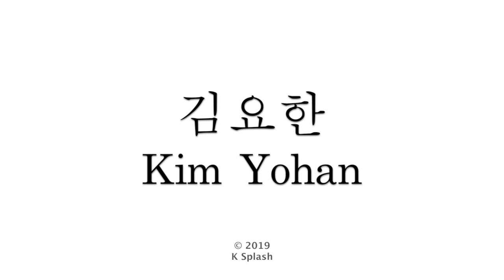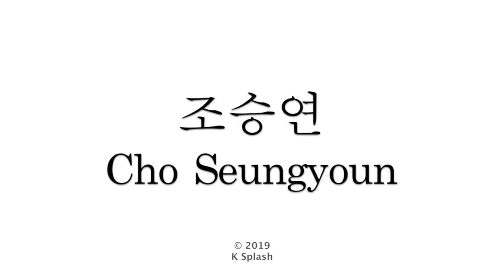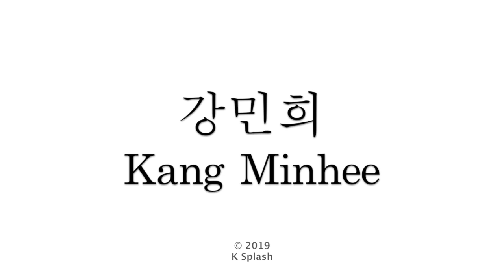How to Pronounce X1 (엑스원) Member Names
Learn how to pronounce the names of all X1 (엑스원) members here!

0:05 Kim Yohan (김요한)
0:18 Kim Wooseok (김우석)
0:30 Han Seungwoo (한승우)
0:42 Song Hyeongjun (송형준)
0:55 Cho Seungyoung (조승연)
1:08 Son Dongpyo (손동표)
1:20 Lee Hangyul (이한결)
1:33 Nam Dohyon (남도현)
1:45 Cha Junho (차준호)
1:58 Kang Minhee (강민희)
2:10 Lee Eunsang (이은상)